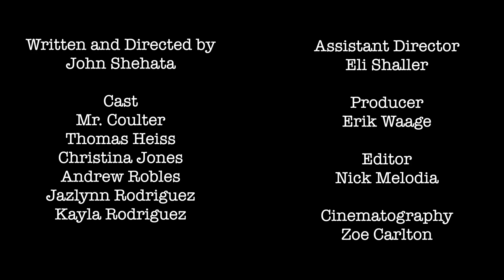Crash Scene - Every 15 Minutes - San Dimas High School - 2024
Over the last few weeks I've been working on this film and this is the scene that I'm most proud of and I wanted to post it here.

John Shehata

Cast
Mr. Coulter
Thomas Heiss
Christina Jones
Andrew Robles
Jazlynn Rodriguez
Kayla Rodriguez

Assistant Director
Eli Shaller

Producer
Erik Waage

Editor
Nick Melodia

Cinematography
Zoe Carlton

Music
'One More Light' by Linkin Park